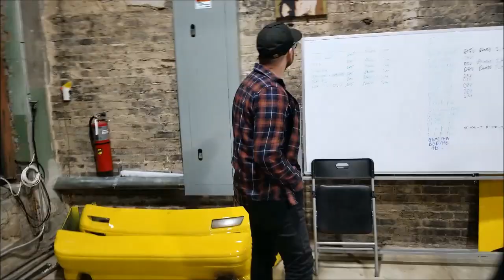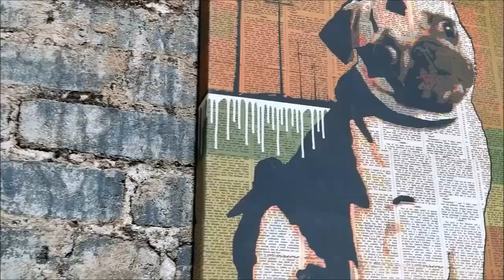Why your race car ABSOLUTELY NEEDS manual brakes! Ft. Chase Bays!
Clearing up the old news, outdated, misconceptions of manual brakes with Professional IMSA Driver / Instructor Bryan Leonard and Successful Business Owner and Designer Chase McMaster from Chase Bays